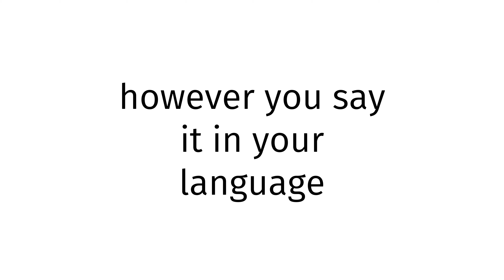How to pronounce Ili Turk SEX BLUE FILM 2024?(CORRRECTLY)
Welcome!
Throughout the entirety of my channel, you will learn to pronounce vocabulary the correct way. In today’s video, you will learn to pronounce Ili Turk SEX BLUE FILM 2024 the correct way.
Timestamps below:
0:00 intro
0:27 word of the day
0:37 examples of word
0:51 ending